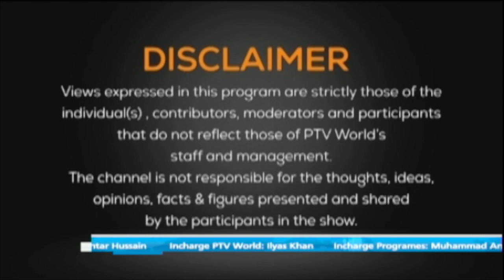NEWSROOM|India leads world in rape cases, crimes against minorities|Humanitarian catastrophe in Gaza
First segment: India leads world in rape cases, crimes against minorities

Participant:
Dr. Farah Naz  Foreign Affairs Expert

Second segment: Humanitarian catastrophe in Gaza

Participant:
Nour Odeh  Political Analyst, West Bank